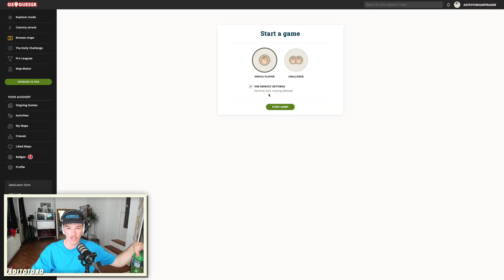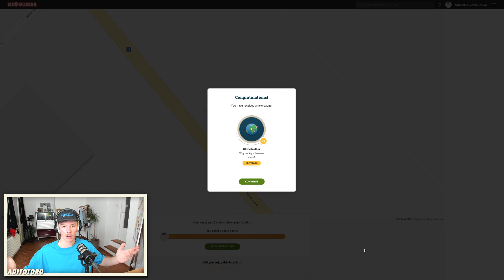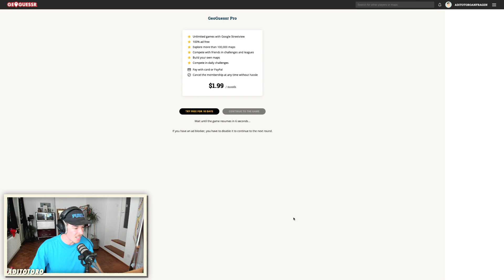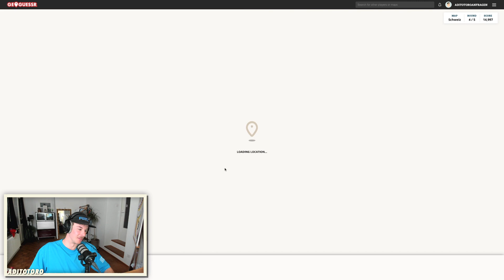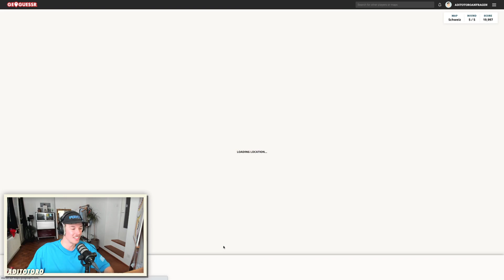Schwizer Ort ERROTE 😱🇨🇭 Neue Rekord Versuech 🏆 | AdiTotoro Reaktion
© AdiTotoro / Adilette / De Bifferent